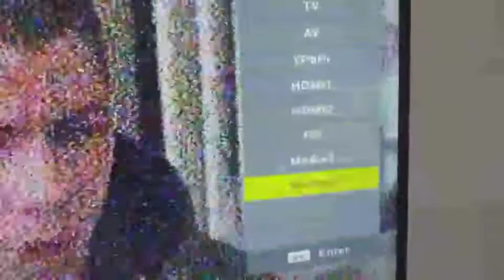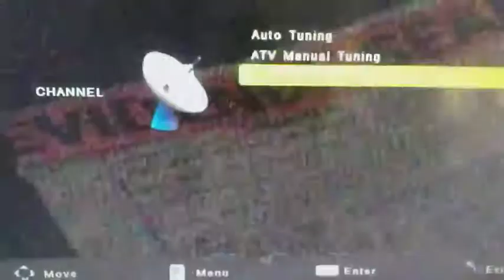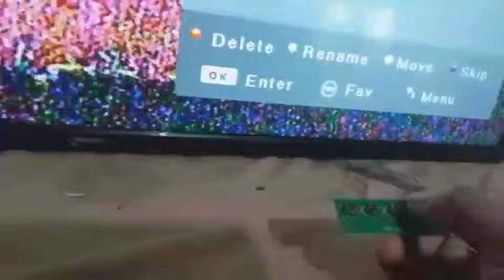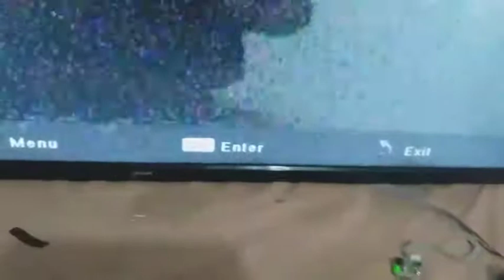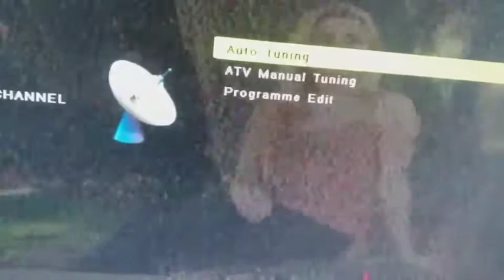Smart LED tv Back Lights Ok but No Display Salutation Urdu/Hindi